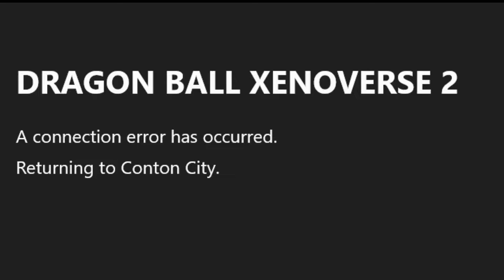-GETHER! THE XENO-VERSE EPISODE 35 - RECOOME - Dragon Ball Xenoverse 2